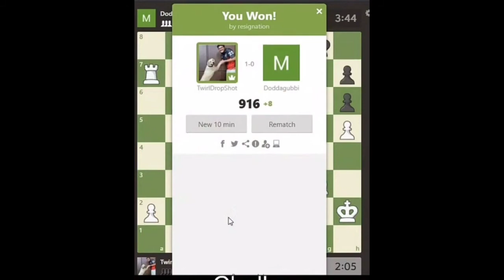Highlights from the stream where we celebrated Team India's Olympiad victory | Checkmate and Resign